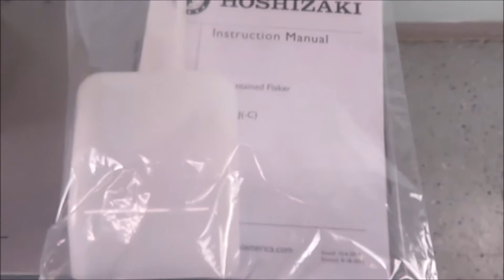Hoshizaki F330 Flake Ice Machine for Sale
Hoshizaki F330 Flake Ice Machine is available from The Lab World Group.